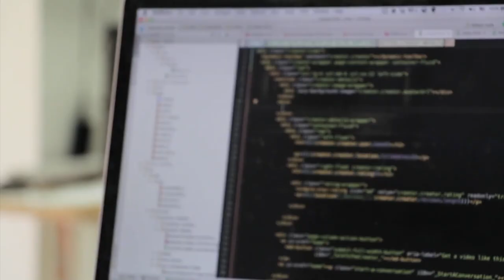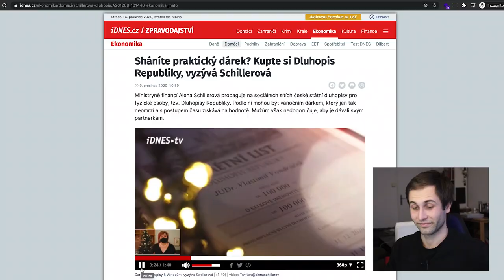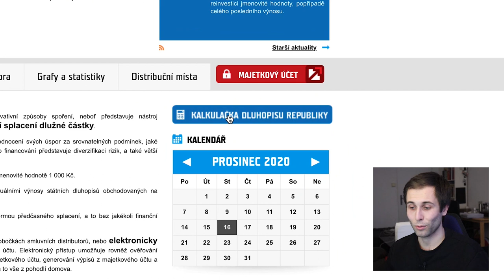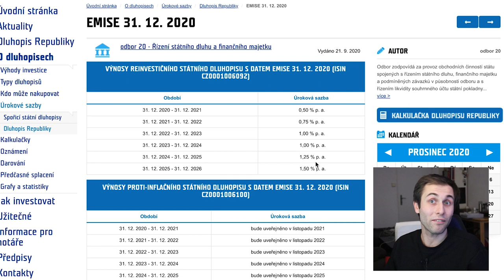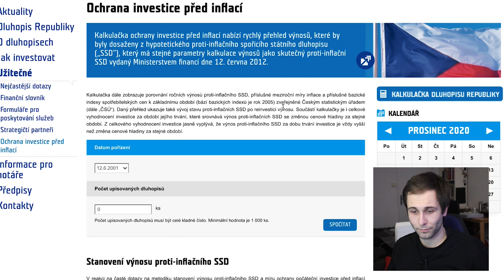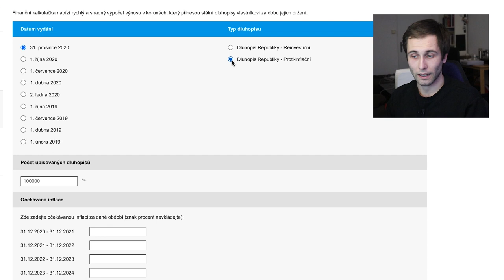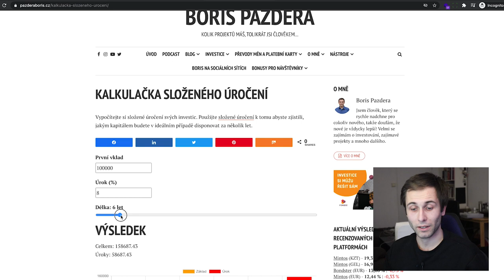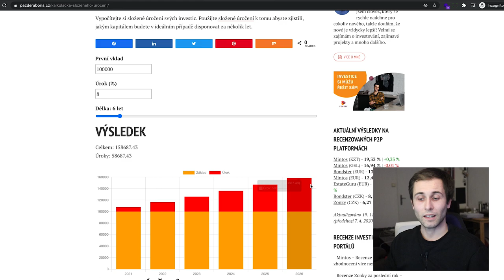DLUHOPIS REPUBLIKY - DÁVÁ SMYSL? A CO AKCIE? | Boris Pazdera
Dluhopis republiky se nám teď snaží vnutit skoro kdekoliv. Na sociálních sítích i vládních webech, ale hlavní otázka je - vyplatí se mi do nich investovat? Já si úplně nemyslím, že je to dobrý nápad, ale naštěstí, každý máme svoji hlavu.

Podívejte se na toto video a porozmýšlejte, jestli vám to za těchto podmínek dává smysl, nebo jestli nenecháte tuto lukrativní nabídku pro někoho jiného. Najdete tu i menší porovnání s akciemi, ale samozřejmě při takové investici musíte počítat i s větším rizikem!

Nicméně, toto není investiční doporučení, avšak spíše podnět k zamyšlení.

Hledáte způsob jak mě podpořit?
⚡️ - Můžete sdílet moje videa a sledovat sociální sítě

Kdo jsem?

Co dělám a nabízím?

Jaké vybavení používám?